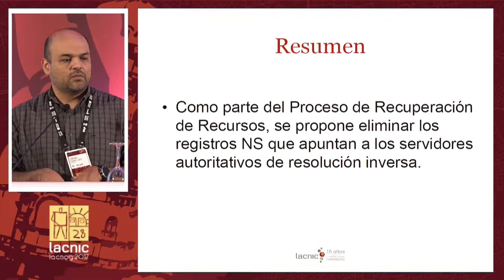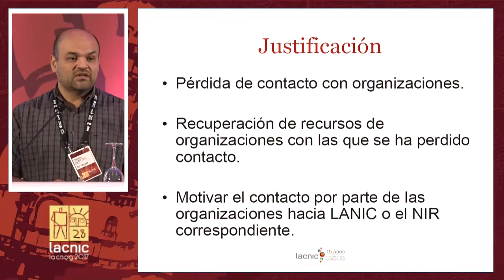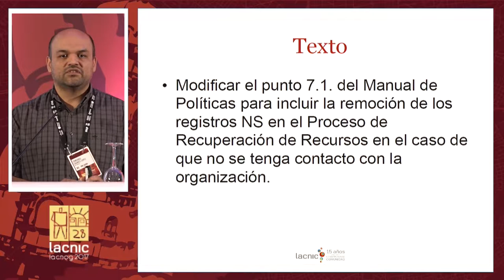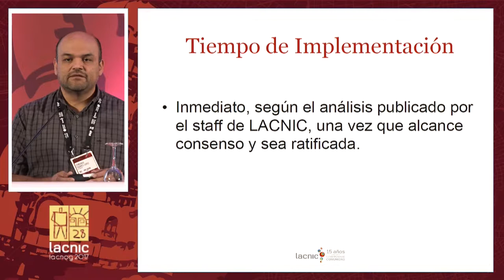Foro Público de Políticas LAC 2017 6 v2